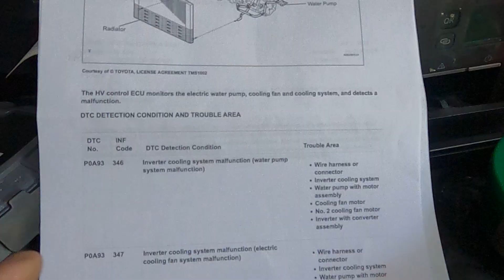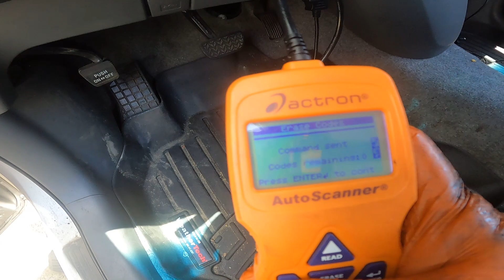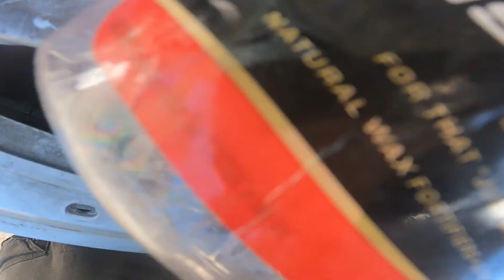How To Easy Replace Your HYBRID INVERTER WATER PUMP In 2024 For 2004 - 2010 TOYOTA PRIUS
one of the common problems with Gen 2 TOYOTA PRIUS is   "Hybrid Inverter Electric Water Pump" this electric water pump has no date to malfunction, but average mileage starting under 100k miles or 100k miles and up. this procedures are easy once you determine the CHECK ENGINE CODES and reference code you can set your basic diagnostic and if you determine the problem replace the faulty parts. in this particular issue this electric water pump can do by DIY you just need basic tools.
DTC CHECK ENGINE CODE   "P0A93 Referrence Code or RC 346

Best Quality LED LIGHT
@Auxito had alot of option for your car too,

only few tools you need are
10MM
12MM
3/8 racthet
1/4 ratchet
coolant hose pliers
coolant hose pinch
few flat screw driver
or small fry bar

Toyota Water Pump
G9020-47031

amazon hose pinch pliers

amazon bumper clips pliers with full set